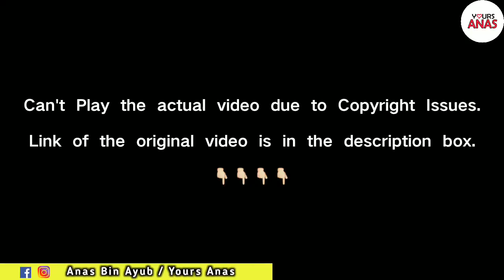My 50th Youtube Video | My First Ever Video Revealed | Half Century | Tamil Youtuber Series